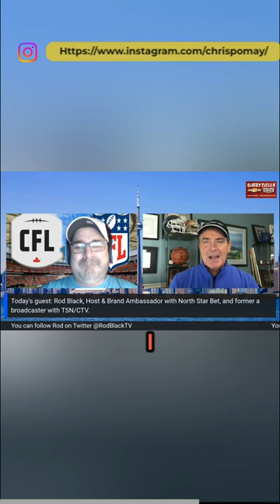Live With CDP Sports Talk Reel with Rod Black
Live With CDP Sports Talk Reel with guest: Rod Black, former broadcaster with TSN & CTV and former play by play voice of the CFL on TSN.